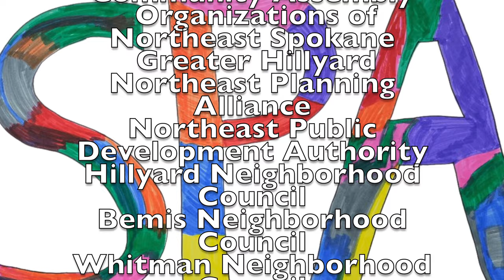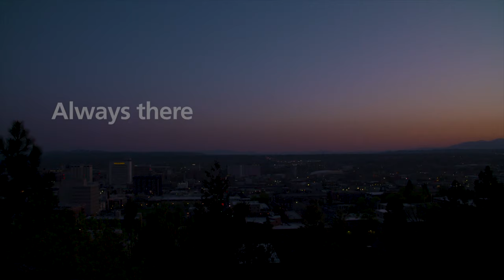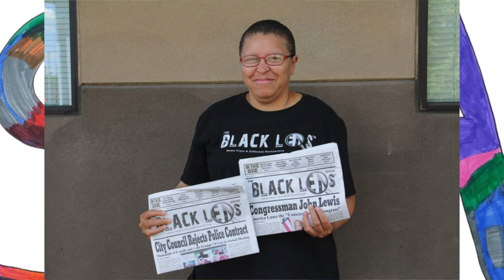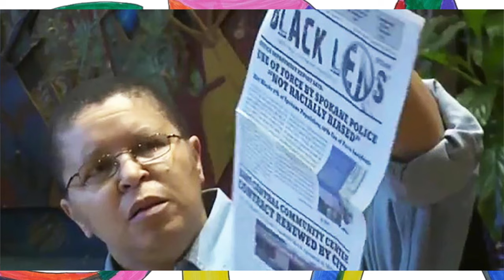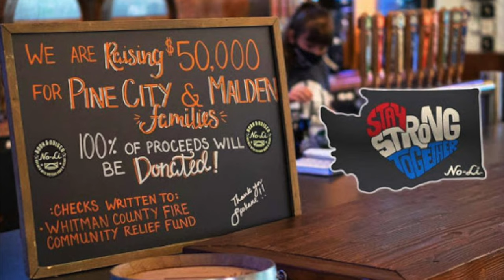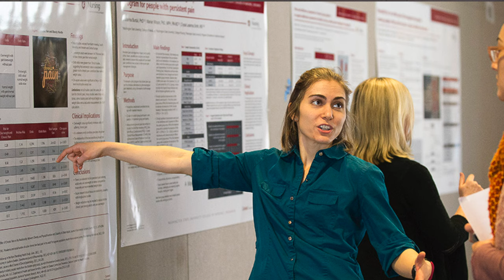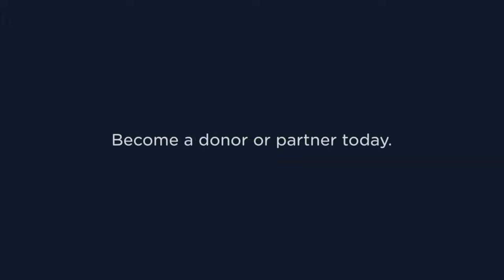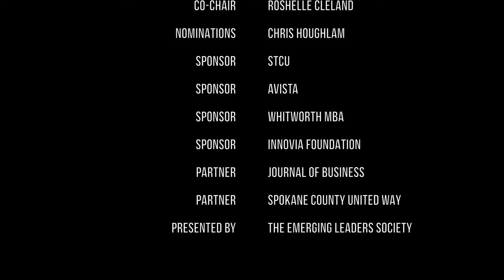2020 Spokane Philanthropy Awards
By highlighting the spirit of giving and caring deeds, these awards acknowledge the impact of philanthropy in Spokane County. Each winner receives $1,000 for the charity of their choice. Hosted by Drew Henry.

Coffman Engineers supports:
Red Cross to Sound the Alarm

Itron supports:
Girl Scouts of Eastern Washington and Northern Idaho

Luke Tolley supports: (a lot of organizations but here are a few)
Greater Hillyard Business Association
City of Spokane Community Assembly, Organizations of Northeast Spokane

Donovan Smith supports:
Making soap for the homeless

Jordan Embree supports:
Blessings Under the Bridge

Rick Clark supports :
Giving Back Packs

Inland Group supports:
2nd Harvest

Hailey and Hannah support:
A World of Hearts

Sandra Williams supports:
The Black Lens

No-Li supports:
Odyssey Youth Movement

Rosemary and Samuel Selinger support:
2nd Harvest

Amber Letchworth supports:
LCSNW Victim Advocacy & Crisis Response

Bank of America supports:
SNAP

Ginger Ewing supports:
Terrain

Tom and Gail Stevenson support:
At the Core